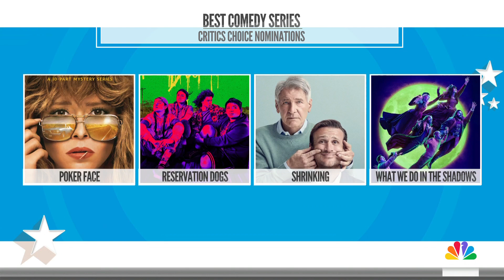These are the nominees for the 2024 Critics Choice Awards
“The Morning Show” on Apple TV+ and “Succession” on HBO lead the number of nominations for the 2024 Critics Choice Awards, and they’re both nominated for best drama series. See the rest of the nominations!